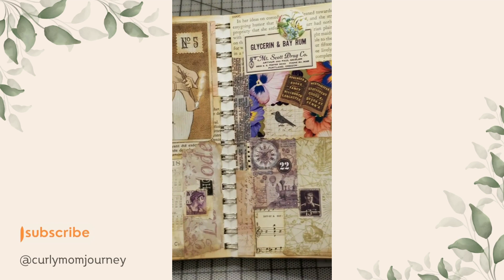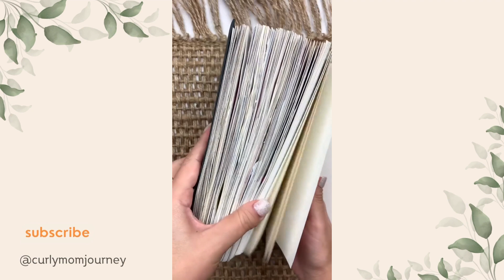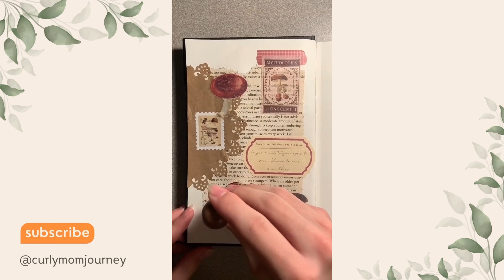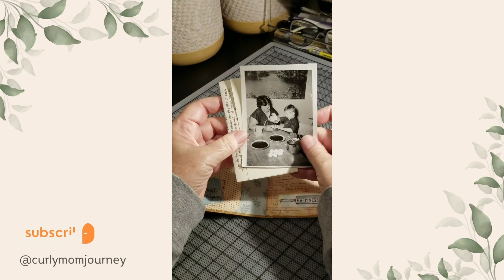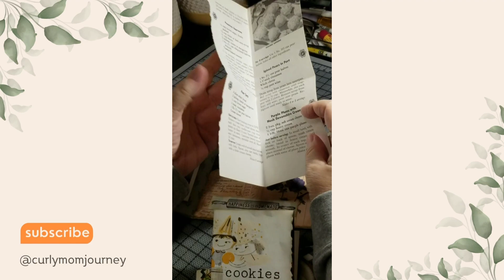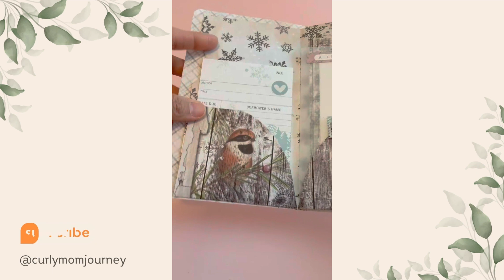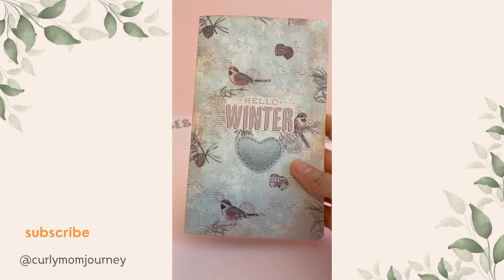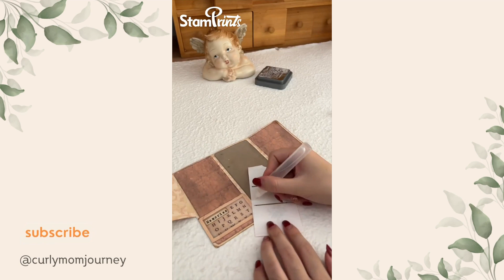ASMR Journaling - Journaling Aesthetic ASMR | Scrapbooking | Art Journal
Uncover the power of storytelling as you embark on a personal odyssey, crafting narratives that capture the essence of your journey with aesthetic journaling, scrapbooking, and journaling as therapy.